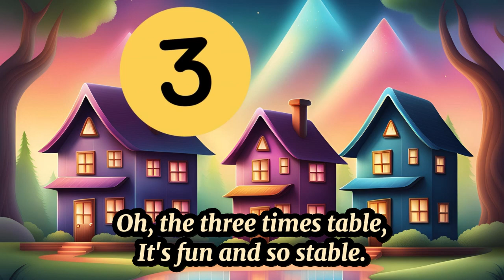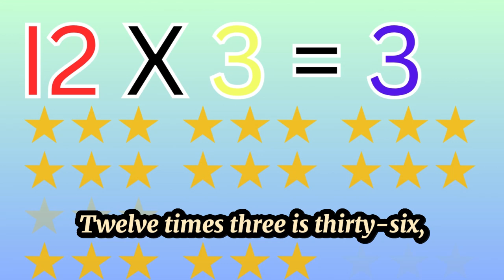🎶 Fun and Easy Three Times Table Song for Kids | Learn with Music! 🎵[ 3 Timetables ]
Description:
Get ready to learn the three times table in the most fun way ever! This catchy song helps kids master multiplication by 3 while dancing and singing along. Whether you’re in the classroom or at home, this energetic tune will make learning math a breeze!